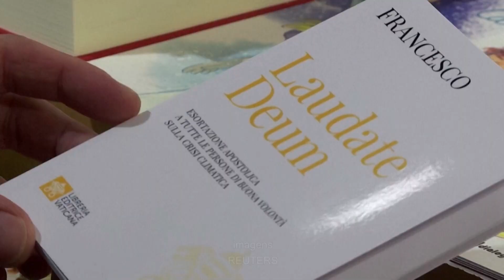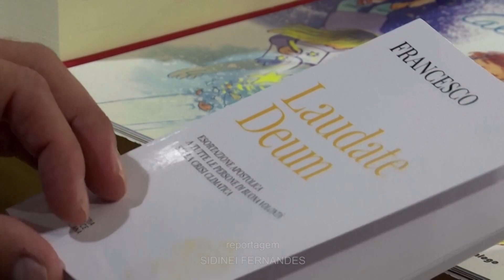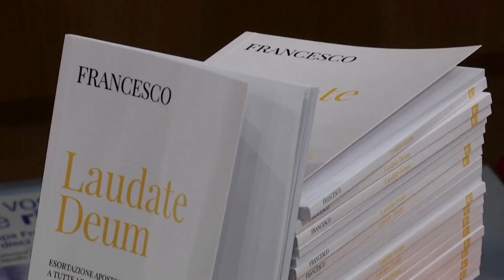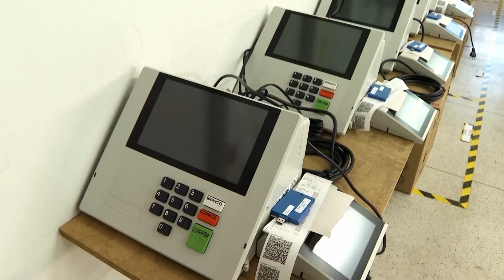Boletim de Notícias da Manhã - 04/10/2023